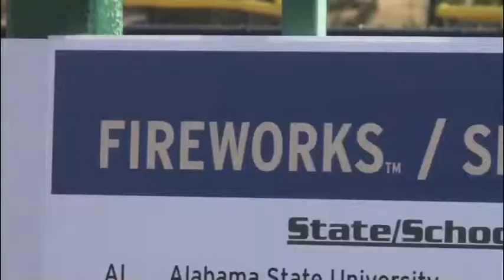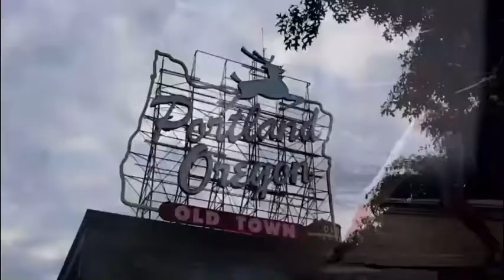2021 Colorado 14U & 18U Teams - Open Divisions